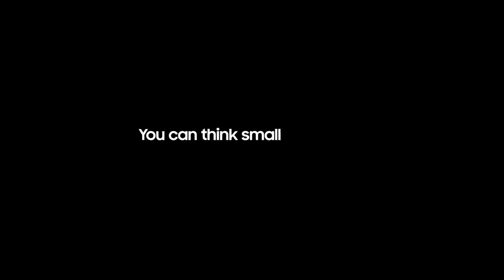Samsung Galaxy Note8: Do Bigger Things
Samsung Galaxy Note8: Do Bigger Things_1080P